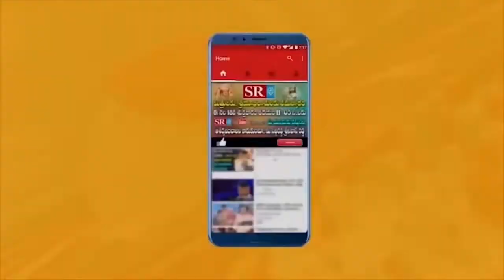పచ్చి అబద్ధాల కిషన్ రెడ్డి HarishraoVsBjpKishanReddy || SR TV